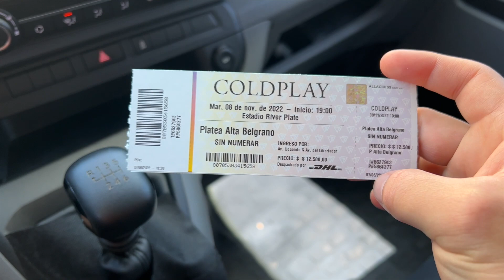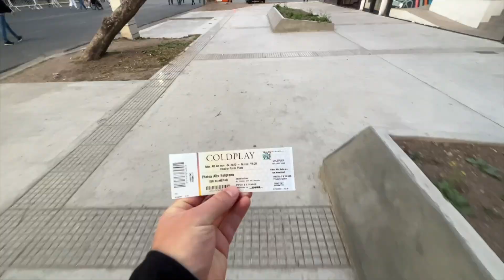EL MEJOR SHOW DE NUESTRAS VIDAS ...